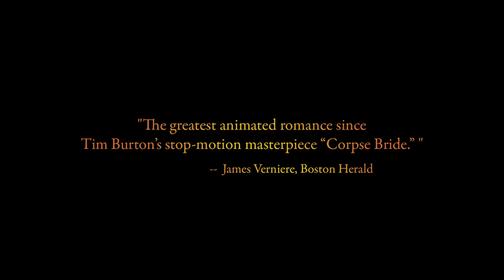Jack and the Cuckoo Clock Heart (2014) - OFFICIAL TRAILER HD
Coming soon to theaters and on DVD and Blu-ray. Music performed by Dionysus.

Edinburgh, 1874. On the coldest day in the history of the world, little Jack is born with his heart frozen solid. Wasting no time, midwife Madeleine takes action and saves his life by inserting a cuckoo-clock in place of his icy heart.  And now Jack will live…as long as he observes three golden rules:
He must never touch the hands of the clock.
He must master his anger.
He must never, ever fall in love.
But fall in love he does, to a bespectacled young street performer, Miss Acacia, with a soul-stirring voice. Now begins a journey of escape and pursuit, from Edinburgh to Paris to Miss Acacia’s home in Andalusia. Based on the novel by Mathias Malzieu, Jack and the Cuckoo-Clock Heart is a fantastical, wildly inventive tale of love and heartbreak — by turns poignant and funny — in which Jack finally learns the great joys, and ultimately the greater costs, of owning a fully formed heart.